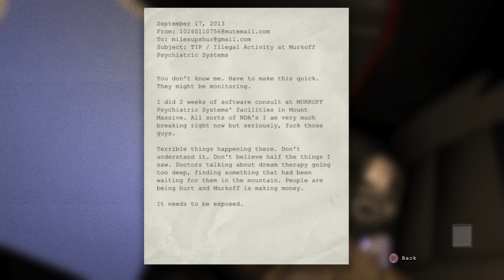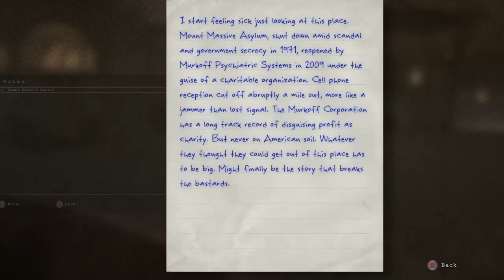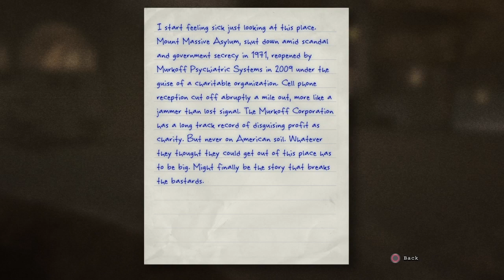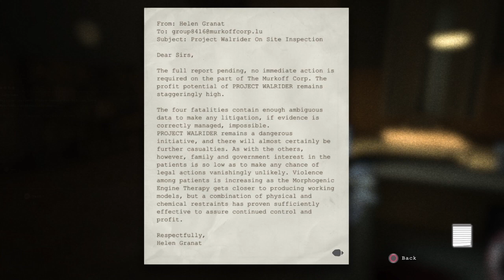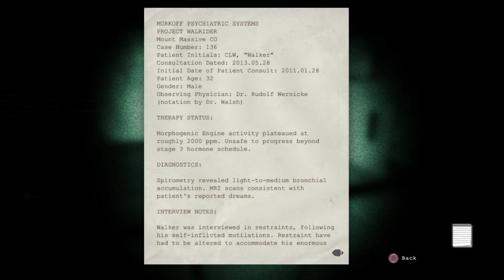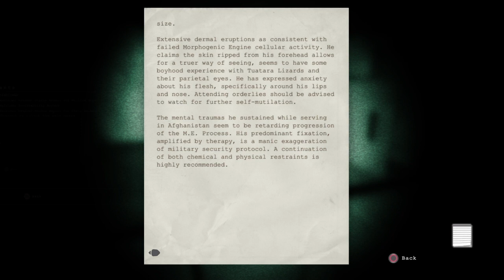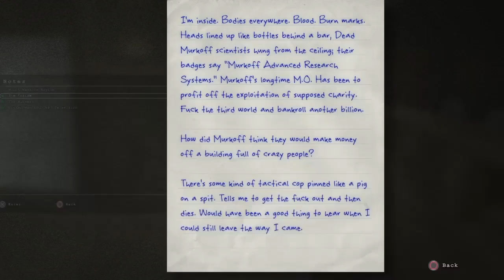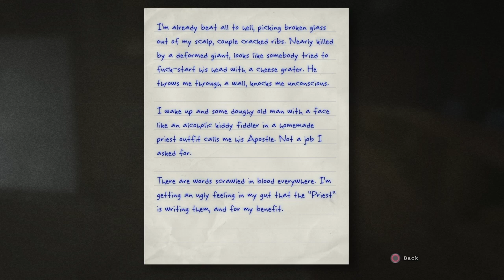Im In A Crzy Asylum Save Me!! Outlast Gameplay Ep 1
I know the games old but u gotta love it.